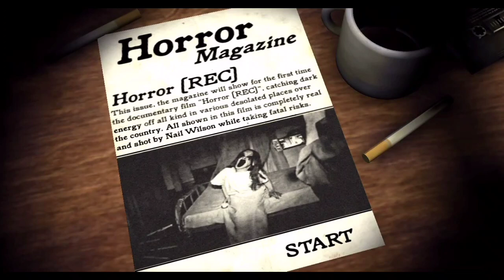Scary Ghost | MissL Vlogs